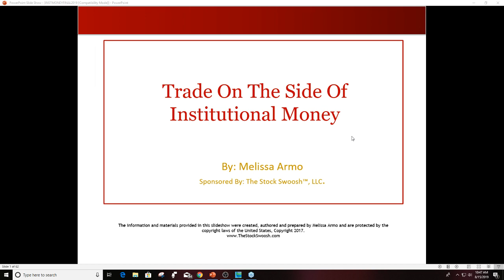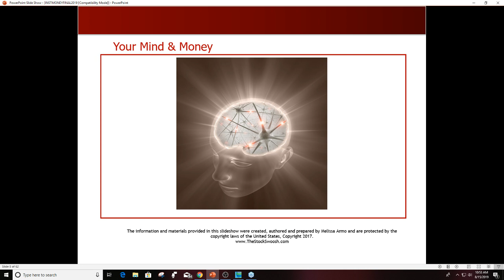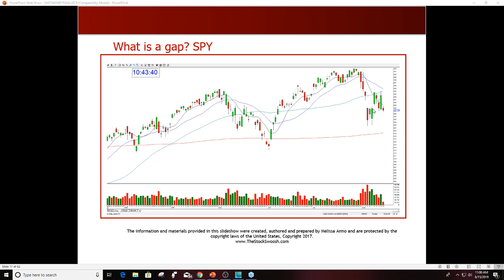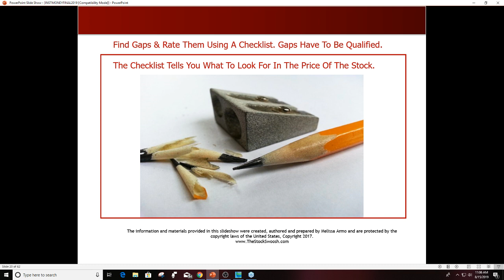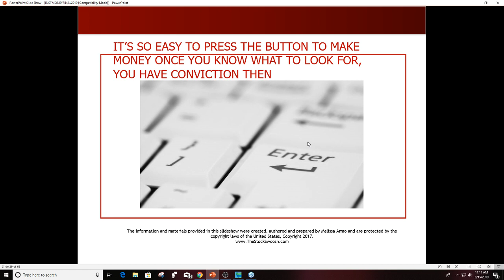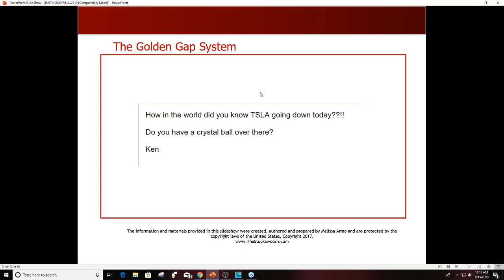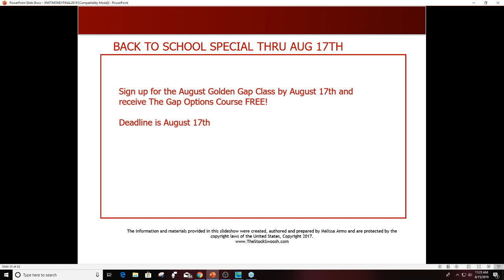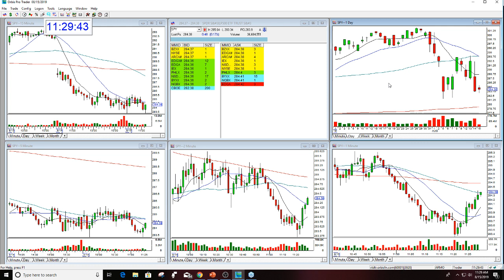Trade On The Side Of Institutional Money